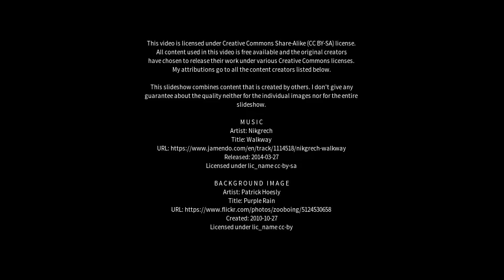Best places to visit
Best places to visit - Alto Paraná (Brazil) Best places to visit - Slideshows from all over the world - City trips, nature pictures, etc.